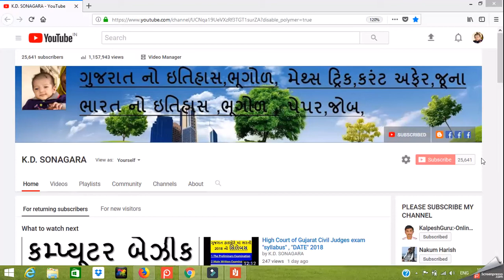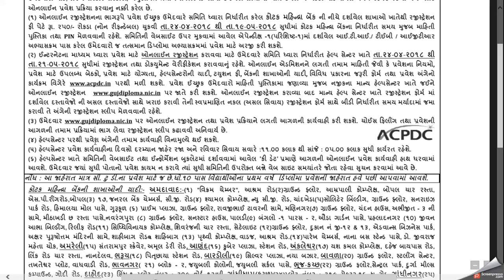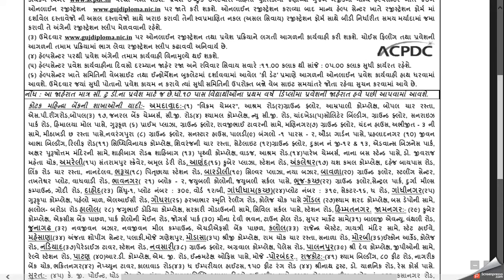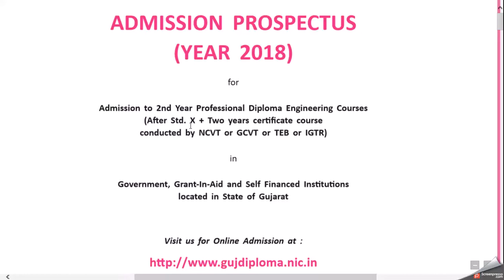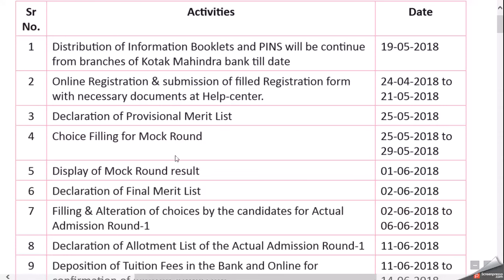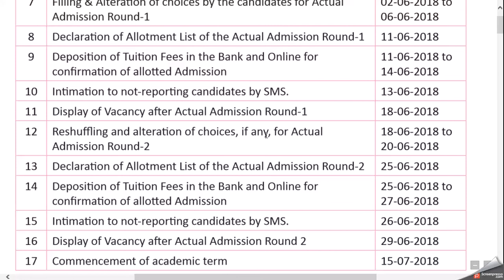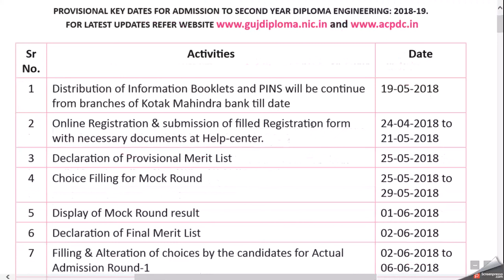iti to diploma second year || acpdc admition 2018 iti to diploma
acpdc c to d admission,
acpdc 2018 booklet

thanks to watch this videos